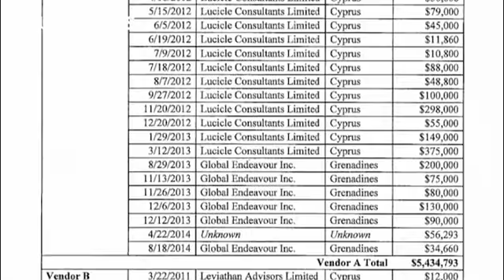171030_NWSU_2070541_2071029_60000_194405_de